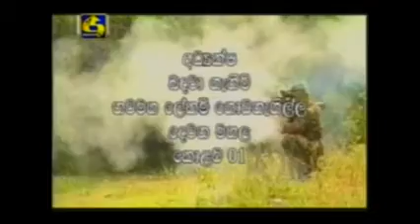v g 4